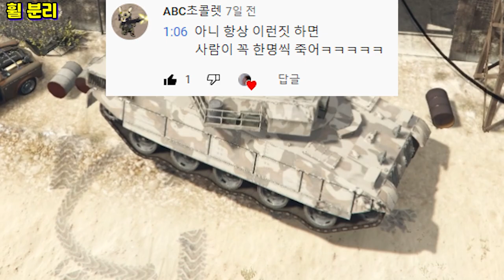예능 댓글 모음집#32 (와 이 드립은 ㅋㅋㅋㅋㅋㅋ)